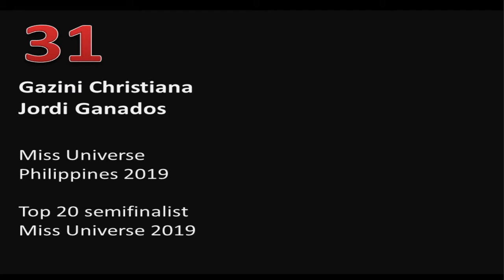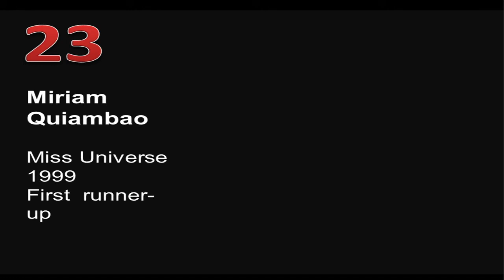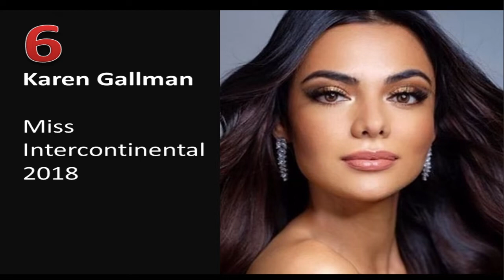36 MOST BEAUTIFUL BEAUTY QUEENS from the PHILIPPINES in recent years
WHO IS YOUR CHOICE? The 36 MOST BEAUTIFUL BEAUTY QUEENS from the PHILIPPINES in recent years. Put your choice in the comment section.